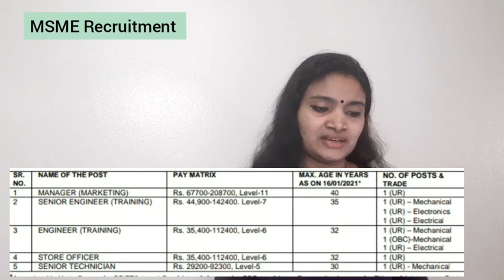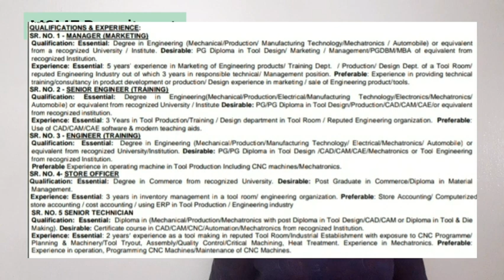MSME Recruitment 2021| Freshers and Experienced| No Fees | Latest Jobs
Notification

official site